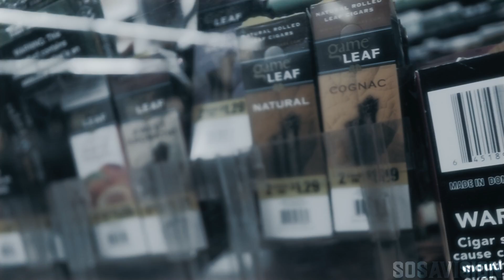Kompton Hagi - Big Shark